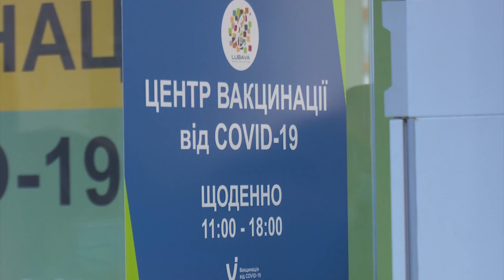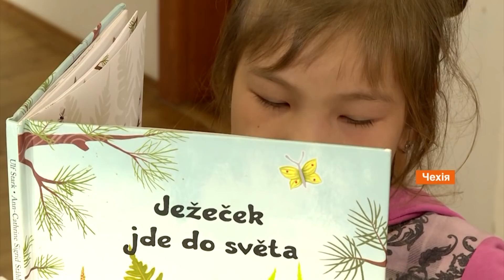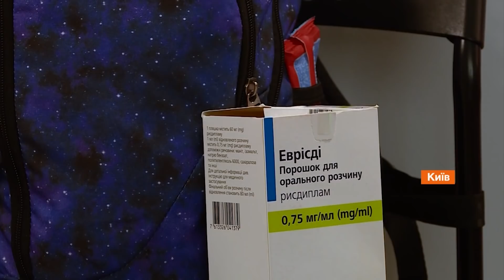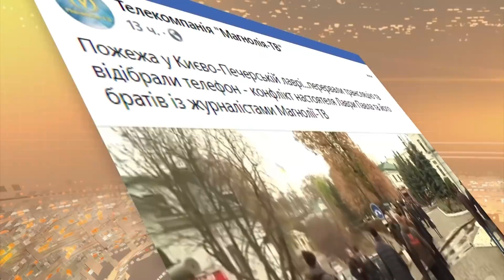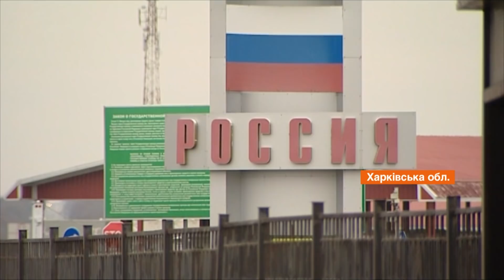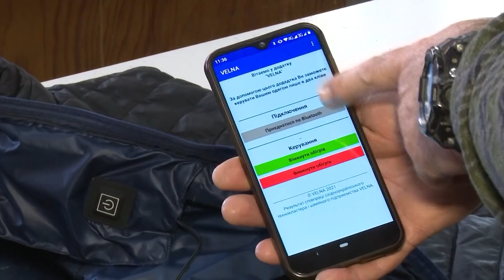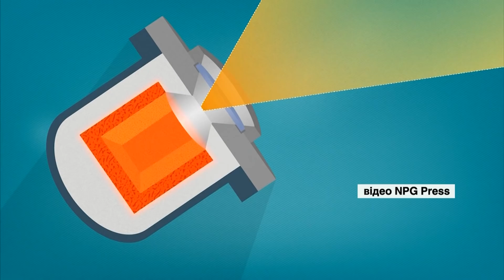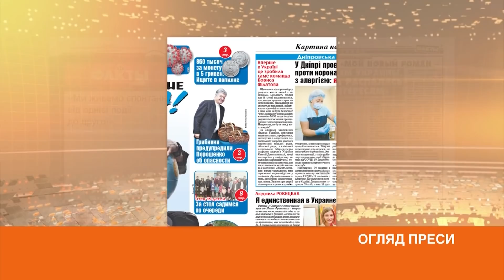Факти ICTV — Випуск 8:45 (05.11.2021)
Факти ICTV – останні новини України та світу на 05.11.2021. У новому випуску програми Факти ICTV дивіться: понад 26 тис. нових хворих на Covid за добу; чому понад 10 років містечко Бережани чекає на об'їзну дорогу; швейна фабрика на Донеччині готується здивувати вітчизняного покупця.

00:00 - аварія в Одесі та Венедіктова про харківське ДТП
1:53 - в Україні відібрали автомобіль за несплату штрафів
2:58 - Бережани чекають на об'їзну дорогу понад 10 років
5:31 - коронавірус в Україні та обов'язкове щеплення
6:55 - як рятують пацієнтів зі СМА у Європі
11:42 - новини з передової
12:06 - скандал зі священиком Києво-Печерської лаври
12:45 - РФ гальмує пропуск вантажівок з України та заблокувала транзит вугілля
13:33 - США про російських хакерів
14:04 - український одяг з підігрівом
16:28 - синтетичну мочалку для миття посуду замінюють у Херсоні
17615 - новий спосіб виробництва дешевого пального
19:00 - як готують рибу-шпагу
22:00 - мавпочки у німецькому зоопарку